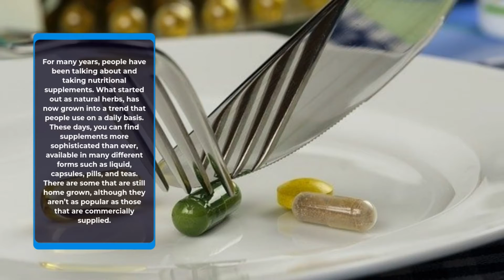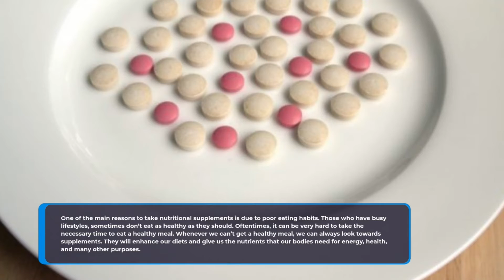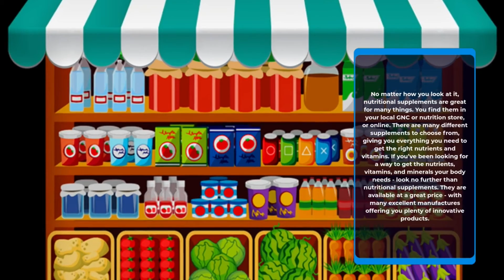NUTRITIONAL SUPPLEMENTS FOR YOUR BIDY # 61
1 Weight Loss And Management Goals
3 La Reveuse Smoothies Blender with 18 oz. Sports Bottle

Welcome everyone to a new series where we take a deep look at every known vitamin type and its importance, every advantage that they provide and how to get them. I hope you enjoyed our last series of superfoods if you did then welcome to this new series. If you haven’t watched the last series you are missing out on a lot go and watch it, I hope you enjoy it. This time round we look at some of the vitamins known to human beings, let's learn together during this wonderful time.

Here is a short exhortation that I tracked down the most supportive while changing into better dietary patterns. I trust this video will assist you with making good dieting somewhat simpler and significantly more pleasant for you. Figure out how to simplify food replacements to eliminate undesirable fats, salt, and sugar. Little changes with large rewards, for a better you. A solid plate is a simple method to control parcel sizes. Fill a large portion of your plate with non boring vegetables, one quarter with lean protein, and one with entire grains for a good dieting plan. Heaps of various things influence how solid we are, including we are "Super Foods" that are extraordinary for your heart. These quality food varieties are known to help forestall and battle malignant growth, coronary illness, and other conditions. Focusing on little that we eat and how dynamic we are. Food has an enormous influence in keeping us solid thus we need to ensure we're eating an assortment of food sources to get the appropriate nutrients and nutrients. These and simple changes makes smart dieting more sensible and supportable for a significant stretch.